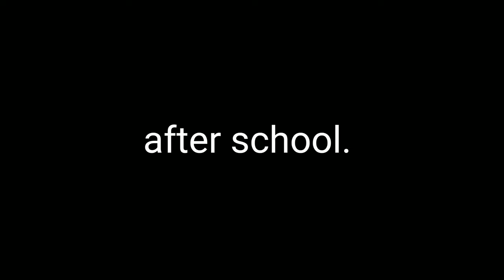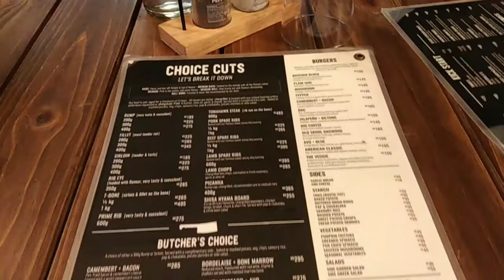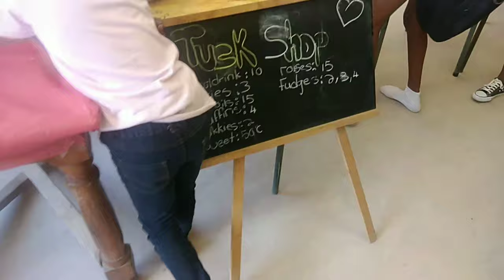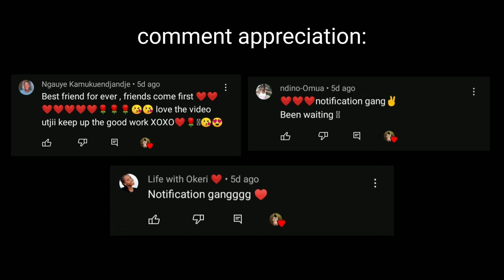FUN & PRODUCTIVE DAYS IN MY LIFE VLOG! *blood donations* *athletics* *Valentines Bash*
Hii Queens and Kingsss
Another vloggg
This video includes a lot!
I hopeee you enjoyyy

🌼faq🌼
Name-Utji Kandjii
Age-16
Nationality-Namibian
Editing software-VLLO

sub count:2.24K❤️